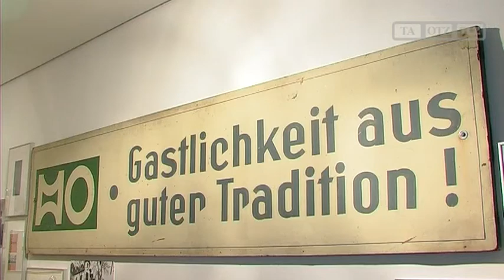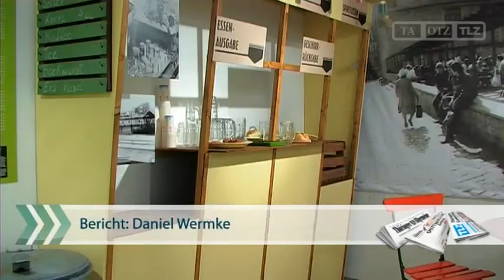Maoritraum und Blauer Würger: Trinkkultur der DDR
Jena, 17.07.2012 : In der DDR wurde viel und gerne getrunken, der Arbeiter- und Bauernstaat war gar Schnapsweltmeister. Die Trinkkultur im ehemaligen sozialistischen Osten Deutschlands ist Thema einer Ausstellung im Jenaer Stadtmuseum.